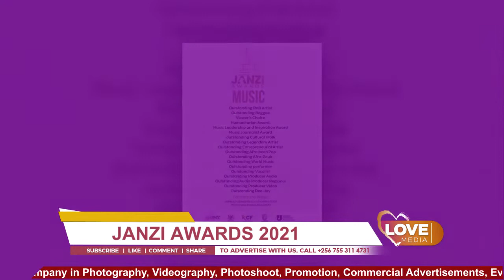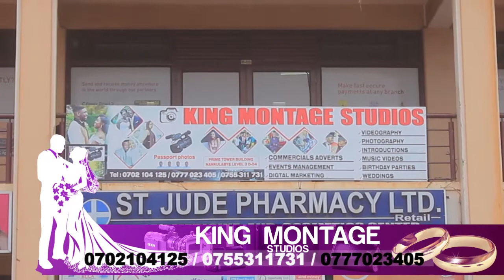FULL LIST: Janzi Awards 2021 Winners - Highlights at janzi awards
Janzi Awards 2021 Winners - Highlights at janzi awards